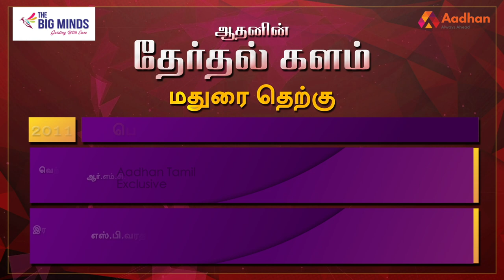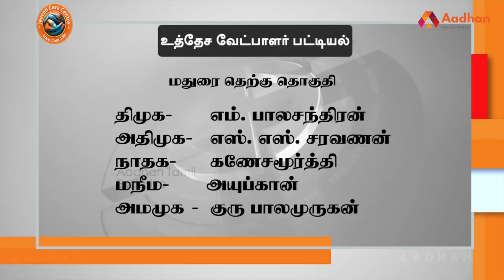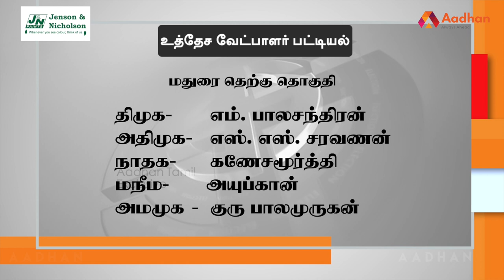மதுரை தெற்கு தொகுதி மக்கள் யார் பக்கம்? | Madurai South Election Prediction |TherdhalKalam2021 EP 27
Aadhan, who has thoroughly studied the Madurai South assembly constituency, is the 'electoral field' in Tamil Nadu. what is the mood of the people? For whom their support in the 2021 Assembly elections? DMK? Or the AIADMK? Or a third front?
Aadhan Tamil 'Andipatti 2021' has given the full details of your constituency with statistics.

மதுரை தெற்கு சட்டமன்ற தொகுதியை முழுவதுமாக அலசி ஆராய்ந்த ஆதன் தமிழின் ‘தேர்தல் களம்’, மக்களின் மனநிலை என்ன? 2021 சட்டமன்ற தேர்தலில் அவர்களின் ஆதரவு யாருக்கு? திமுகவா? அல்லது அதிமுகவா? அல்லது மூன்றாவது அணியா? என்ற கேள்விகளுக்கு மக்கள் கூறிய பதில்களும், உங்கள் தொகுதியில் என்ன தீர்க்கப்படாத பிரச்னை என்ற கேள்விக்கு விடையளித்த மக்கள், தங்களது கோரிக்கைகளையும் முன் வைத்திருக்கிறார்கள். ஆதன் தமிழின் ‘தேர்தல் களம் 2021’ உங்கள் தொகுதியின் முழு விவரத்தை புள்ளிவிவரங்களுடன் கொடுத்திருக்கிறது.

மதுரை தெற்கு தொகுதி மக்கள் யார் பக்கம்? | Madurai South Election Prediction | தேர்தல் களம் EP 27 | Aadhan Tamil